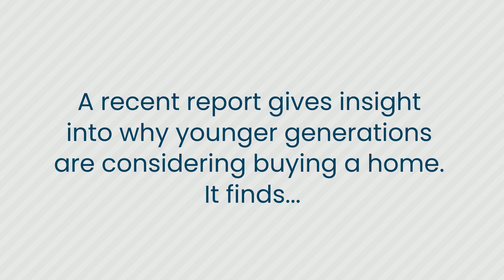Top Reasons Why You May Want To Buy a Home - Peoria, IL Realtor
Weekly Quick Real Estate Tips - The Jessica Ball Team RE/MAX Traders Unlimited - Before buying a home, it’s a good idea to know why homeownership is important to you. Let’s connect to discuss your why and prioritize your next steps.

The Jessica Ball Team with RE/MAX Traders Unlimited can you help with all of your home buying, selling and investing needs.

Like our Facebook page to receive updates on our market and hot new listings